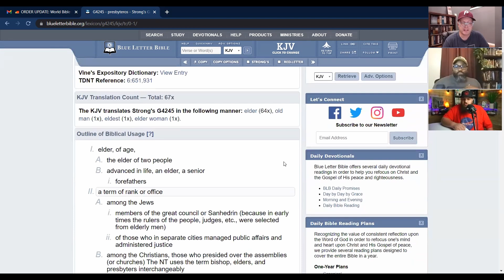Churches in the News - Mars Hill, McLean Bible, Bethlehem Baptist, Grace Community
Dean Lentini and Jason Whitaker join Tim Frisch to discuss lessons to be learned from high profile situations, including Mars Hill Church, McLean Bible Church, Bethlehem Baptist Church, and Grace Community Church. They talk about the takeaways in these situations for both church leaders and church members.